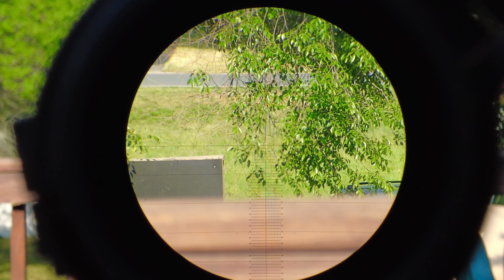ZeroTech Trace Advanced 5-30x56 - FIRST SHOTS CZ457 At 530 yards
What Centerfire should I put it on next?